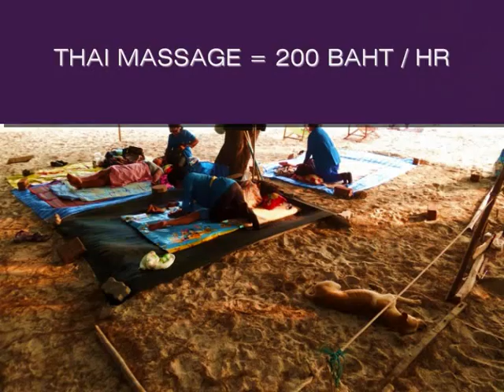NANGRAM BEACH SATTAHIP PART 1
NANG-RAM BEACH IS THE BEST BEACH CLOSE TO PATTAYA AND IS LOCATED ABOUT 35 KM'S SOUTH AT SATTAHIP.

THIS IS A SET OF IMAGES TAKEN AROUND THE BEACH AND THOSE ENJOYING A RELAXING DAY BY THE SEA.